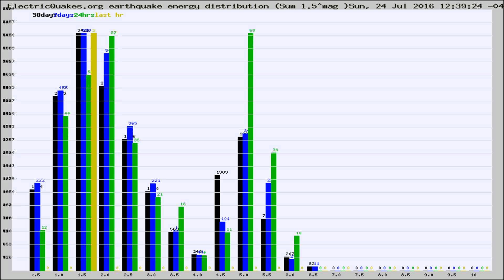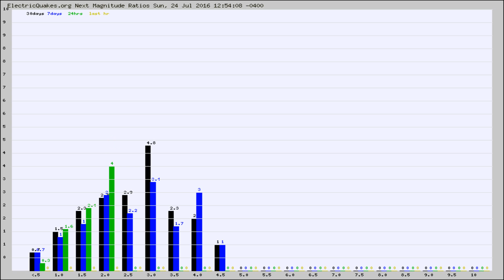Todays_Hourly_World_Earthquake_Statistics_from_ElectricQuakes.org_07-24-16+13:02:01